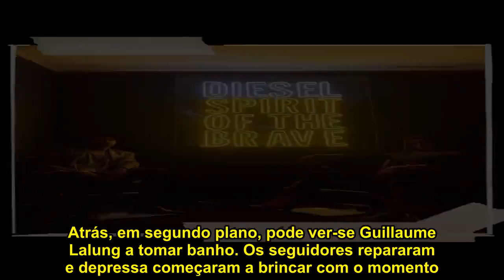Rita Pereira mostra, na internet, o namorado a tomar banho… sem se aperceber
Insólito. Rita Pereira e Guillaume Lalung estão em Paris, França, onde marcaram presença na apresentação do novo perfume da Diesel, fruto da parceria com Neymar Jr: «Spirit of the Brave». A atriz e o namorado, Guillaume Lalung, chegaram a fotografar ao lado do futebolista brasileiro.  Para se preparar para a festa, que se realizou na noite desta terça-feira, 21 de maio enquanto se maquilhava na casa-de-banho, Rita Pereira descuidou-se e acabou por mostrar demais.  Rita Pereira sobre maternidade: «Eu não estou maravilhosa, estou é muito maquilhada»  A mãe de Lonô colocava o corretor de olheiras enquanto se filmava para com os fãs no InstaStory, mas, o que era para ser um vídeo sobre maquilhagem, tornou-se mais do que isso. Atrás, em segundo plano, pode ver-se Guillaume Lalung a tomar banho. Os seguidores repararam e depressa começaram a brincar com o momento.   O basquetebolista já partilhou o momento com os seguidores, brincado com a situação. «Hyndia [nome da atriz no Instagram], temos de falar», escreveu. Vídeo:           | 0   | 0